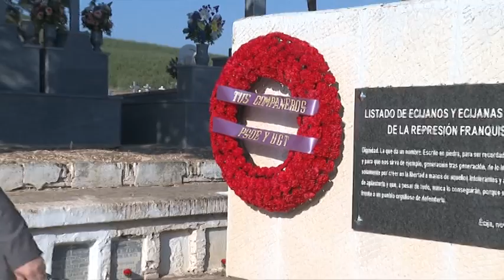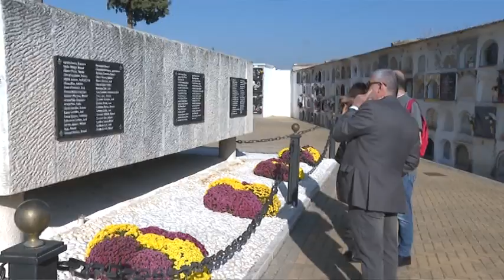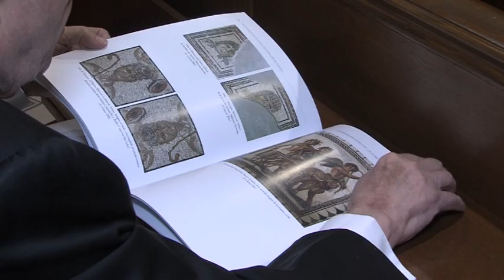NOTICIAS 02/11/2022 MIERCOLES